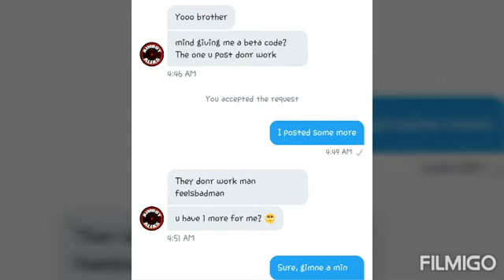Trolling on Twitter | FAKE COLD WAR BETA CODES